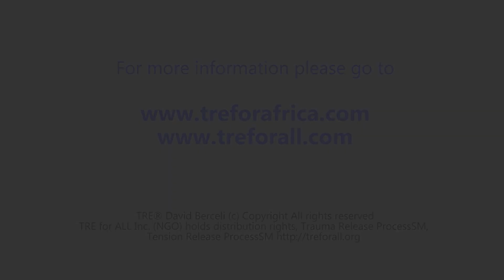Community Therapy with Mariano Pedroza at TRE Conference / Advanced Training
Community Therapy session with Mariano Pedroza at TRE Conference / Advanced Training Durban, South Africa